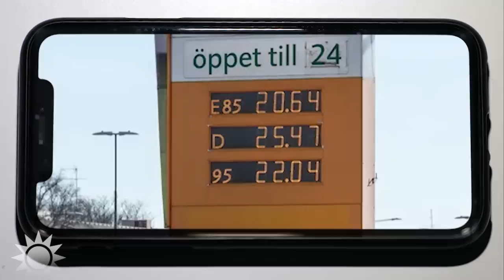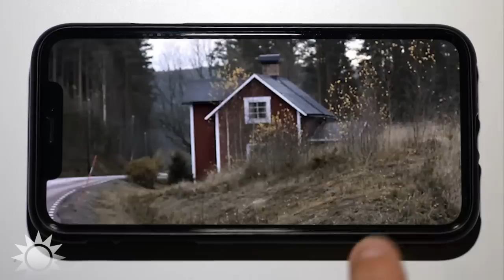Ebba Busch (KD): ”Vi kan inte be fram energiförsörjning” | Nyhetsmorgon | TV4 & TV4 Play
Riksdagsvalet närmar sig och idag drog Nyhetsmorgons partiledarintervjuer i igång. Först ut var Ebba Busch (KD). Hör henne i spelaren ovan om flera frågor, bland annat Kristdemokraternas energipolitik.